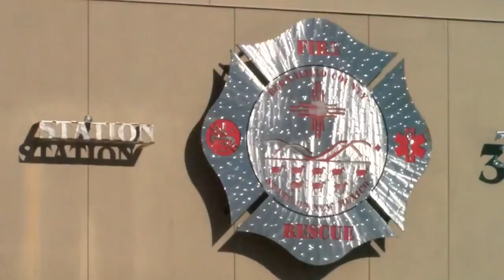Trans woman claims she lost her job with BCFD after coming out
Trans woman claims she lost her job with BCFD after coming out - Source